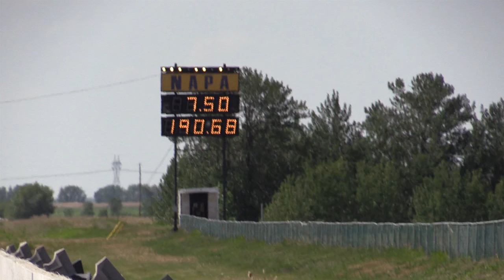Nostalgia Alcohol Funny Cars Castrol Raceway Edmonton AB, June 6 2015